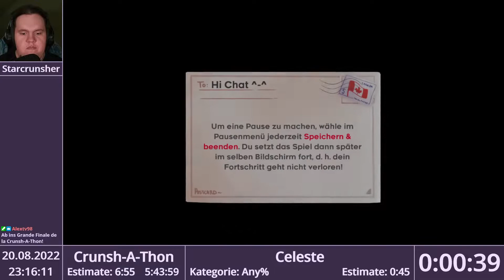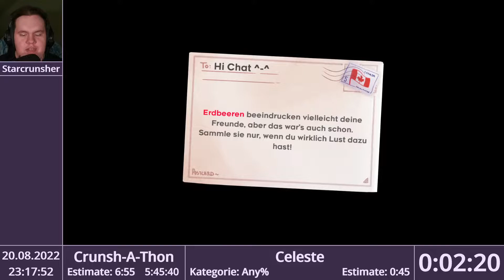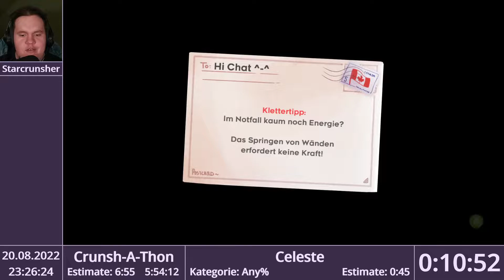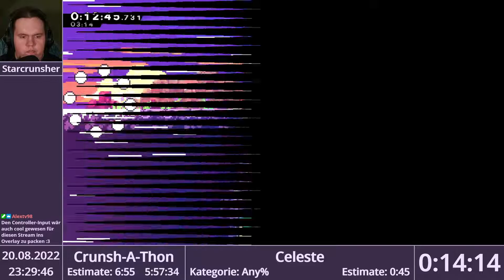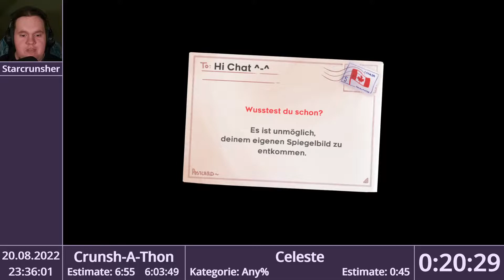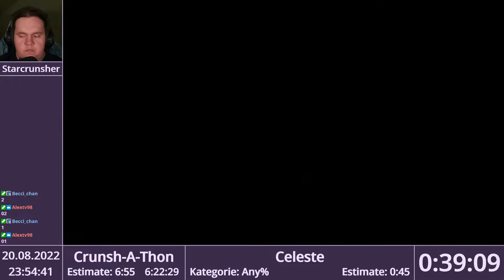[#1031 5/5] Celeste - Any% in 39:10 | Crunsh-A-Thon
Celeste - Any% in 39:10

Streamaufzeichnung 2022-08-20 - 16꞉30